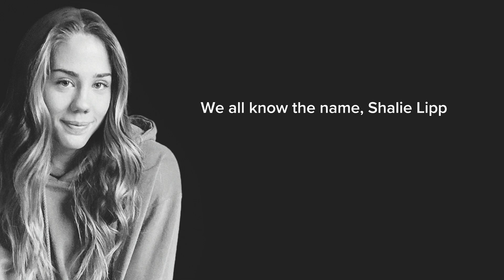Shalie Lipp Tribute No Mercy XIX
Ignite did a great presentation and remembrance of Shalie Lipp at No Mercy XIX, She was supposed to be the featured fight of the night.